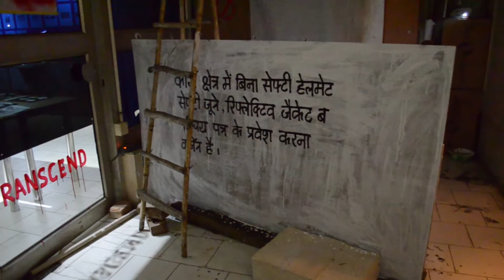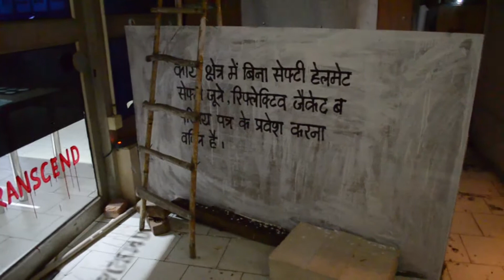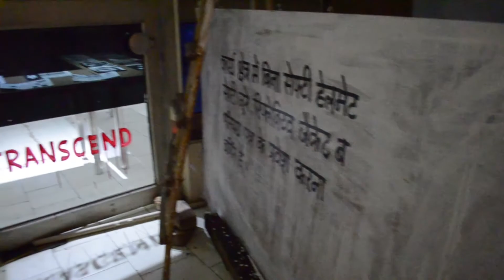transgressed forms of tools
Here I tried to deal with the question of invisibility in construction sites and the invisibility of the laboring body and their relation with tools within it. More precisely I have tried to unfold the unexposed reality of construction sites in Delhi (India) and broadly the dominant idea of ‘development’ in general. What the archive addresses and consequently what it chooses not to? And what remains invisible or not spoken about. Is the archive neutral? Particularly I have tried to produce some accidental character in visuals or such transgressed forms of such de facto characters of tools. Therefore I can go through the process of making an archive of transgressed tools.